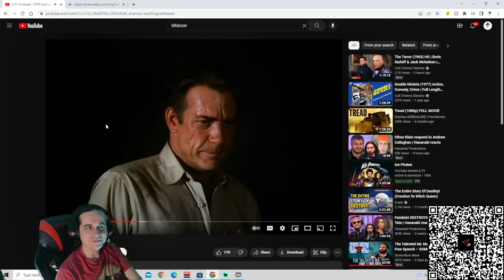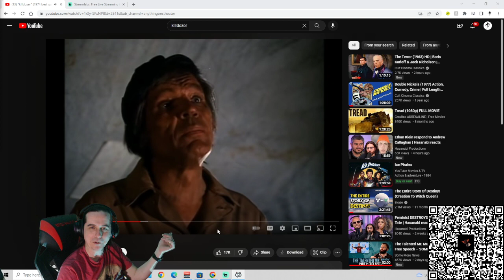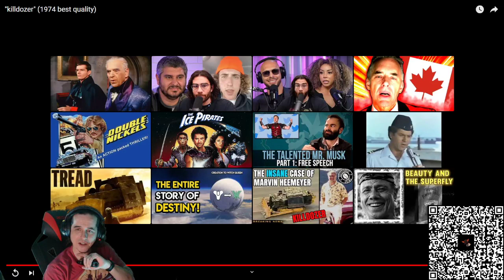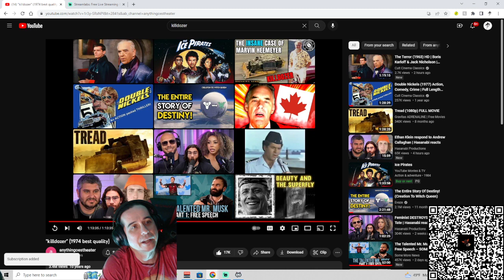Talos Riffs: Killdozer(1974)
What if a bulldozer tried to kill a ragtag group of construction workers? Why we would all root for that beautiful bulldozer of course! Team KillDozer for life babeeeee!!!